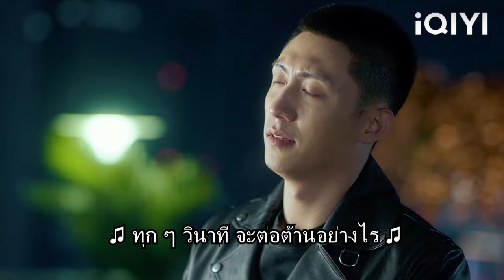🚀ซีอีโอนวดไหล่ของซินเดอเรลล่าสร้างบรรยากาศที่คลุมเครือ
【ทางรัก ทางฝัน ของฉันและเธอ】
ASTZB